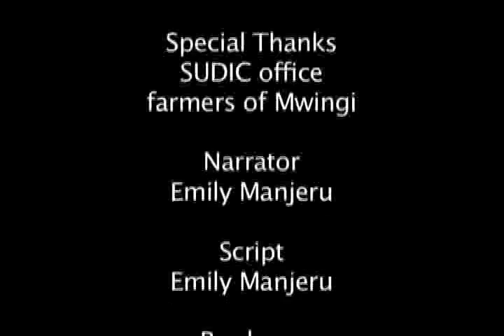AgShare - Moi University : Case Study video - a farmer in Mwingi, called Simon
The case study video of a farmer in Mwingi, called Simon, illustrates various agro-ecological issues. This video is part of the Farmers' Agribusiness training course which has been developed to help both farmers and farmer organisations. Its intention is to provide access to provide access to additional skills and knowledge that will allow farmers to move from a 'farm' to a 'firm'.